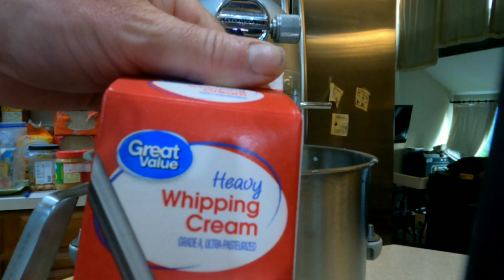home made ice cream of the month July caramel butter pecan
I picked caramel butter pecan ice cream for july, simply because its a favorite and reminds me of going to fairs and amusement parks for some reason.  It has a rich, creamy vanilla flavor with the added caramel, butter, and pecan with a hint of salty.  This will really be enjoyable on those hot summer nights.

Well, its a $200 ice cream maker. And i already have an ice cream maker i use often that's an attachment for my kitchenaid mixer. It makes ice cream very well and it tastes so much better than store bought. Anyways, I watched some videos on the ninja creami ... like why does it cost $200 and why does nobody seem to have it in stock and why does it take 4 weeks to get it even from amazon?  Am i missing out?  Lemme know in the comments if you have one and what you like or dislike about it.

kitchenaid ice cream attachment
ninja creami

Recipe I was making in the kitchenaid ice cream maker (one of the best and richest caramel butter pecan ice cream recipes):

4 tablespoons unsalted butter
4 tablespoons pecans chopped
1 teaspoon sea salt
1-1/8 cup sugar
1-1/2 cups whole milk
3 cups heavy cream
2 teaspoons vanilla extract
1 cup soft caramel (I use the kind for making caramel apples)

heat butter in skillet on low heat, add the pecans, add the salt and cook for 10-15 minutes but don't let the pecans burn.  Remove skillet from heat, drain the butter into a bowl and save the butter - it will be pecan flavored and you can use it in other recipes.  Set the pecans aside for now.  Using mixer, add sugar and whole milk and mix until sugar dissolved.  Add heavy cream.  Add vanilla.  Fold warmed caramel into mixture but don't try to mix it completely (sometimes I wait and do this during the churning stage - i think its better results to just let it drizzle during churning).  Place bowl into refrigerator for 2 hours to cool or in a freezer for 1 hour until it just starts to thicken.  Add mixture to your ice cream maker of choice.   Churn for about 20 minutes then add the pecans and drizzle the caramel if you didn't add it earlier.  Churn another 5-10 minutes.  You can finish off for a firmer texture in the freezer or eat right away.

By the way, if you make the recipe above with todays prices in 2023, your ice cream will cost you about $8 to make 2 liters (approx) - those white ice cream bowls with the red lids are made for storing home made ice cream and they are 1 liter each ... it filled up 2 of them.  You can get them here (they are well worth the money)

People who get into homesteading because they believe it is cheaper are quickly in for a huge surprise.  Sure, you can grow a garden for a fraction of the price you can buy those goods if you subtract all your time (and labor if you were paying yourself).  But once you factor that time in or the cost of materials, almost everything cost more.  Which brings up an interesting subject ... homesteading is not about price, its about quality of finished products.  You know what goes into everything you eat without preservatives so it looks enticing to someone after sitting on a shelf for 3 or more weeks.

Right after I did this video, I bought the ninja creami ... but its backordered and will be here someday. Curiosity got me I am going to do this same recipe in it for comparison - its one of my favorite ice cream recipes and i have been making it for years. So I can compare quality and time vs the kitchenaid and make a decision I will share with you.